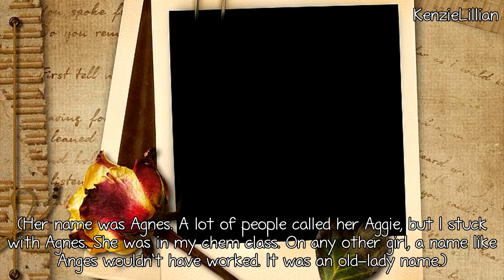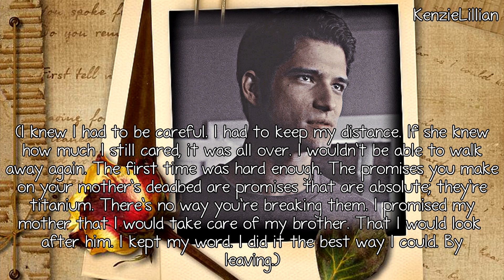We'll Always Have Summer {Chapter 32} {Conrad}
I DID NOT WRITE THIS! I ONLY PICKED THE CHARACTERS AND EDITED IT. THE WRITING BELONGS TO JENNY HAN AND EVERYTHING ELSE BELONGS TO IT'S APPROPRIATE OWNERS!

Hey you guys so here is a new chapter of this book! I'm going to try to have more up soon and I'm still working on writing A Space In My Heart. I hope to have that up this weekend or early next week. And according to my list of actors I've used in this, I used Jennifer Lawrence before in like the first book as a super small "guest" character that had like no/or a few lines. But I thought the look described fit for the way Jennifer looked in The Passengers movie. And I think when I used here in the first book it was when she had long hair.